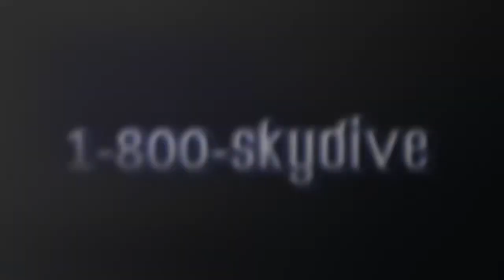Karen Loveland's Tandem skydive!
Karen Loveland's tandem skydive on Friday, June 09, 2017 with Kurt at Skydive Indianapolis.  Located in Frankfort, IN, Skydive Indianapolis is THE place for tandem, AFF and experienced skydivers.  Come out and Skydive Indiana, Skydive Kentucky, and Skydive Ohio! Music: Indyca Summer daze. Recorded at azmyth studios produced by Corey Miller.